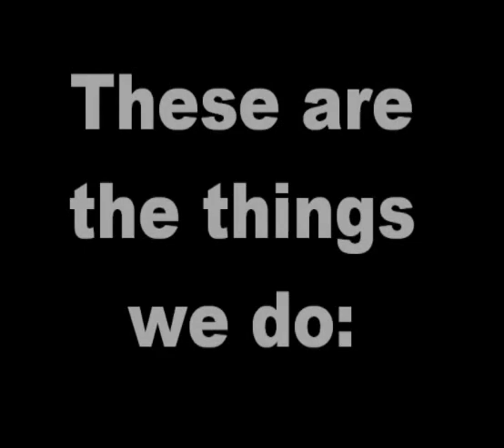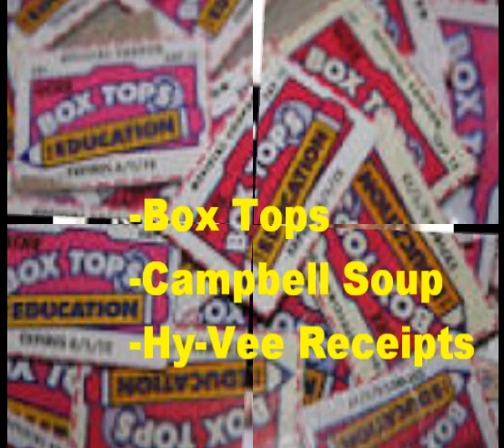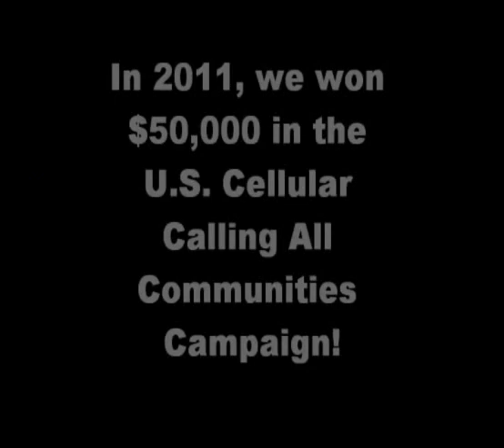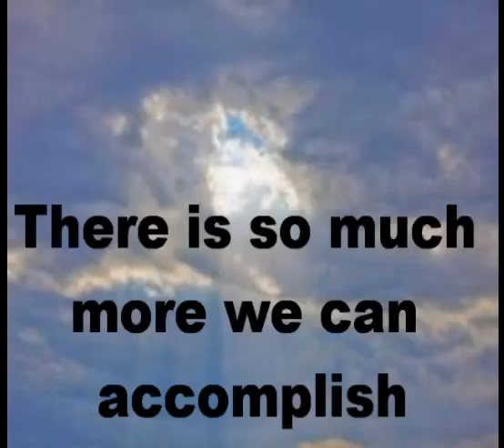St. Stephen the Martyr Home and School 2014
Mission statement, involvement and accomplishments of St. Stephen the Martyr Home and School.